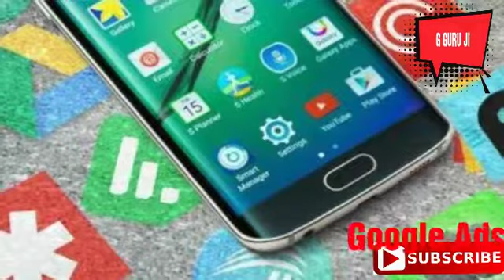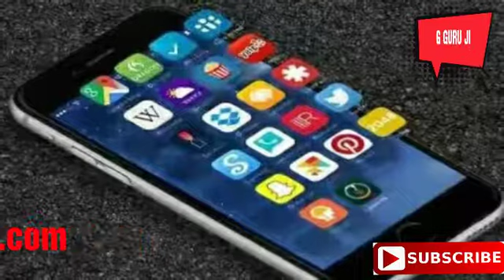Mi की हुई बोलती बंद, Oppo ने लॉन्च किया सबसे सस्ता 5जी स्मार्टफोन